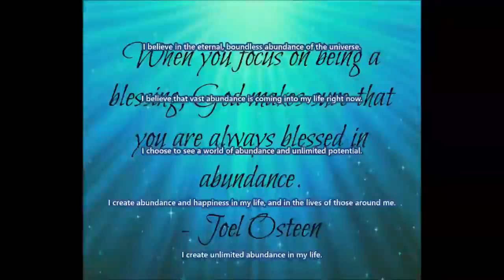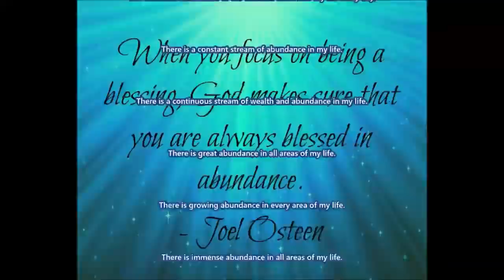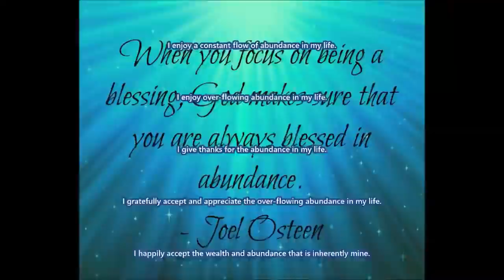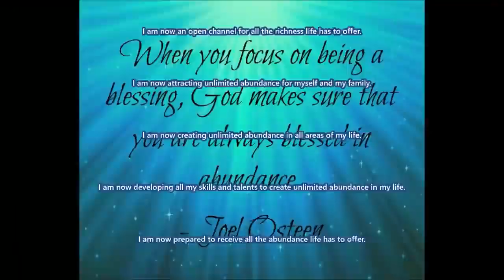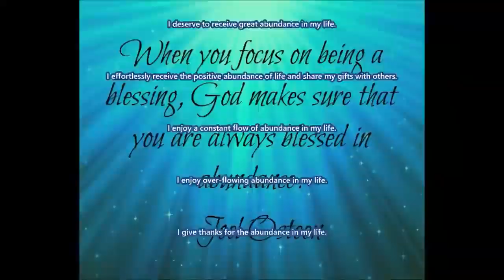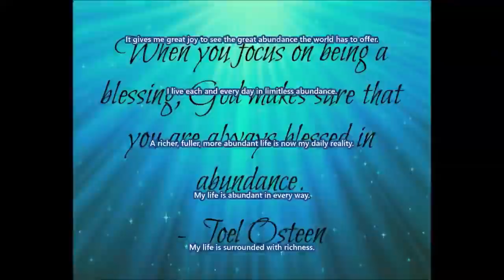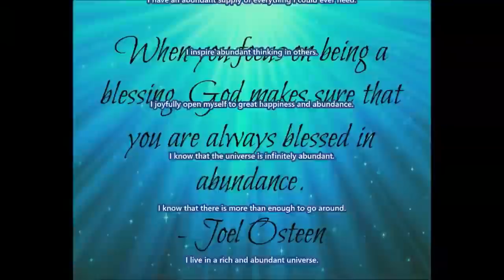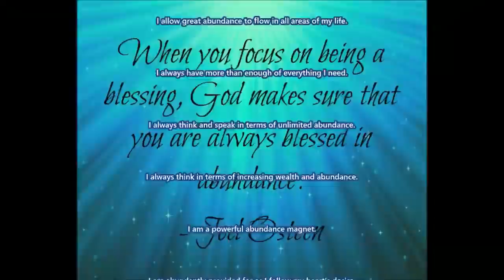Subliminals For Wealth Attraction In 2019 | Audio + Visual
Create a free account and Shop for High quality supplements, make up, household products and more

Bitcoin is Making Many People Rich.